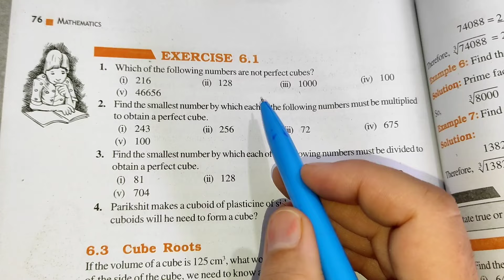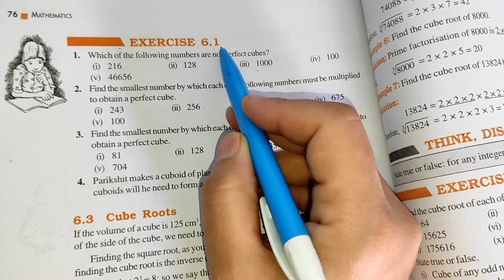Cubes and Cubes Roots Chapter-6 Ex-6.1 || Class 8th Maths || New Book